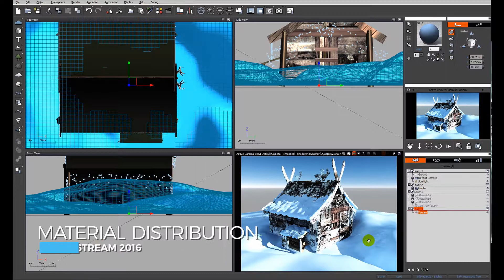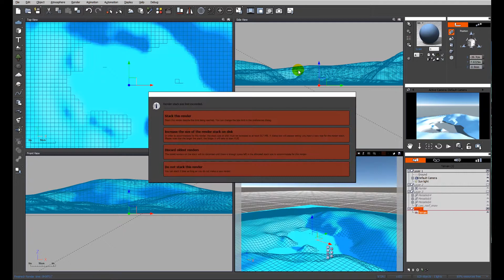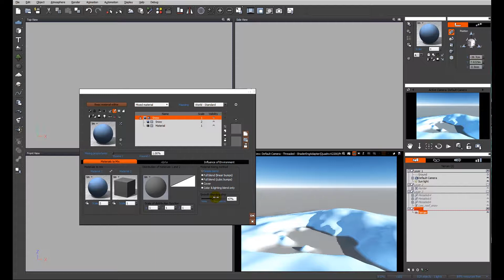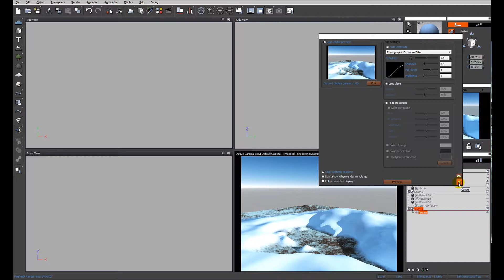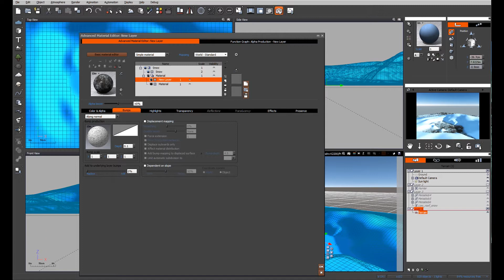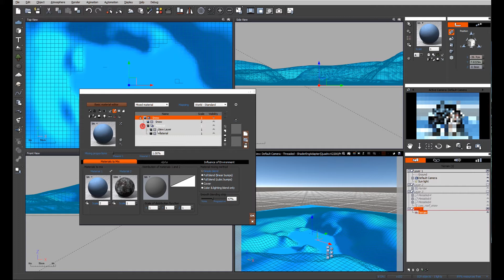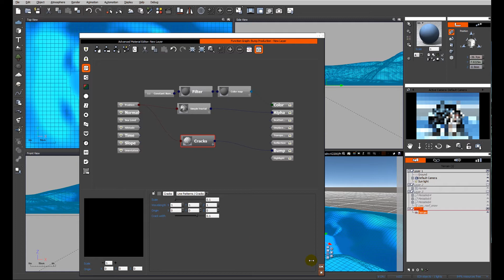VUE: Snow cabin project (part 5: final materials)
In this tutorial, you will learn tips and tricks for snow scenes. In the first lesson, you will learn how to use EcoSystems with primitives for adding metablobbed snow to objects. Lesson 2 covers adding an icicle EcoSystem, before snow material layers are created in the next video. Finally, a surrounding snow terrain gets sculpted in part 4 and final icy material adjustments conclude the project.